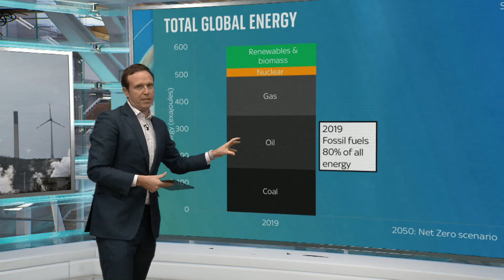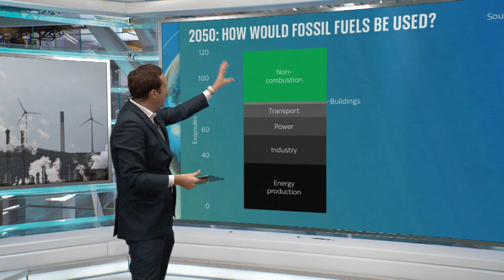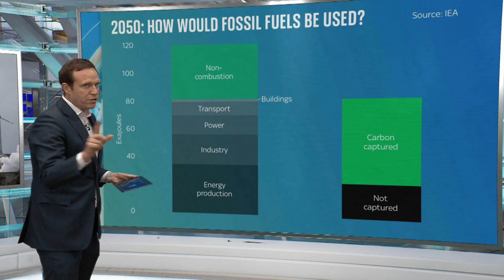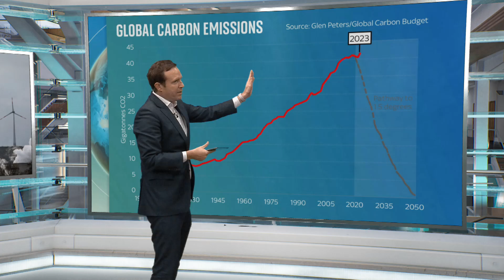Climate change: Ed Conway analyses the difficulty we will face reaching net-zero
Sky News' economics and data editor Ed Conway explains why big cuts in fossil fuel use will have to be made to reach net-zero.

Sky News calculates that under the best projections humanity could still be getting 22% of energy from fossil fuels by 2050, raising questions about how net-zero can be reached to limit climate change to 1.5 degrees Celsius.